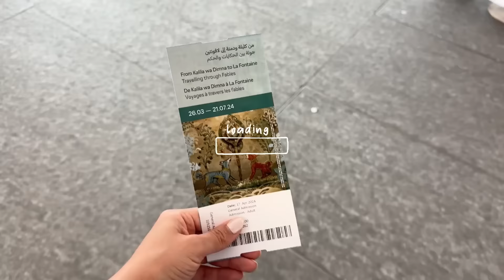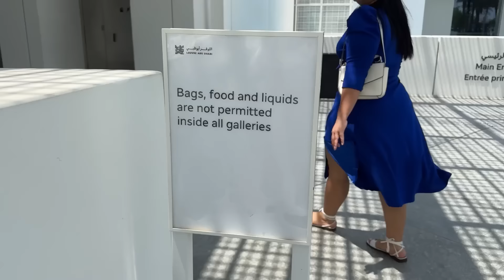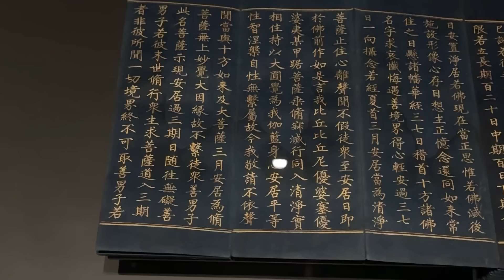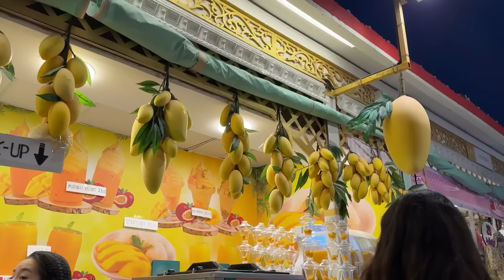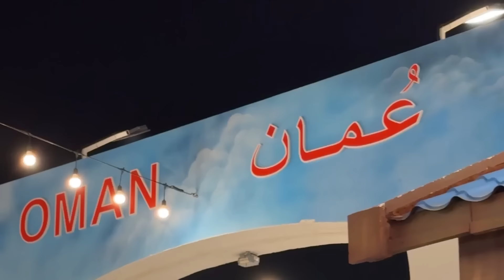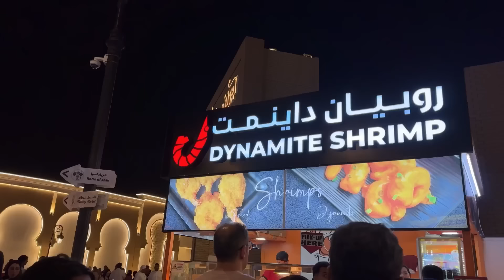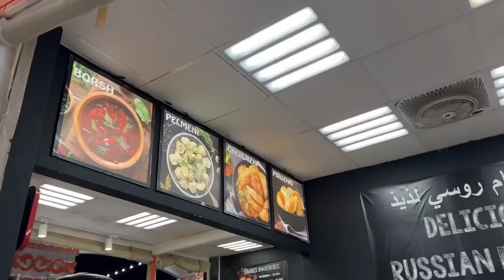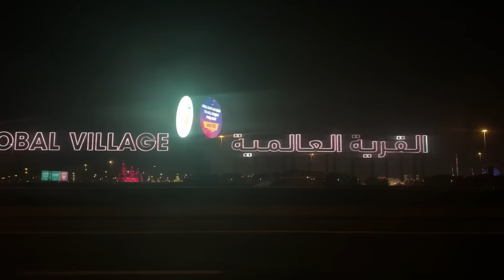آخر أيامي في الإمارات 🌩️زرنا القرية العالمية 💞 متحف Louvre أبوظبي ✨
Simply Hiba

Free Music for Videos 👉 Music by WACHO! - IKU
Free Music for Videos 👉 Music by Carl Burgundy - All I Know